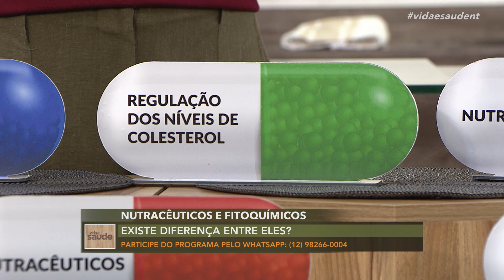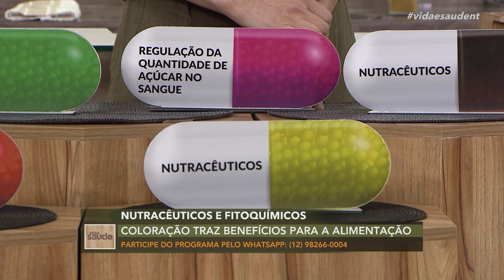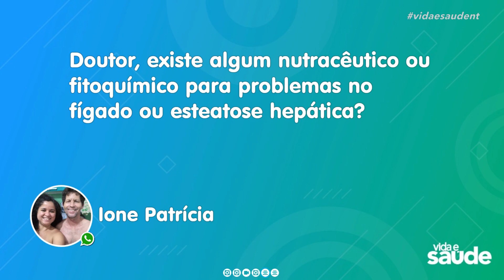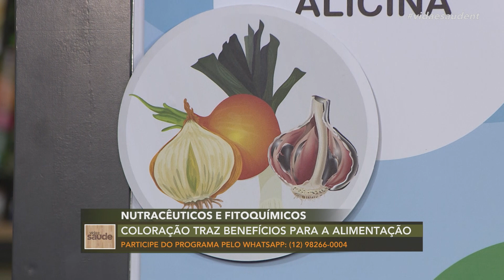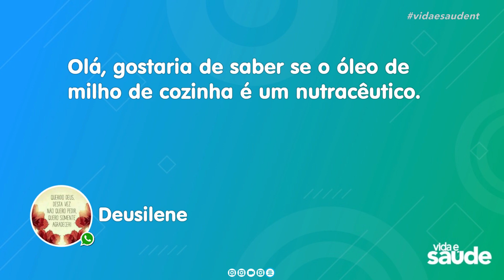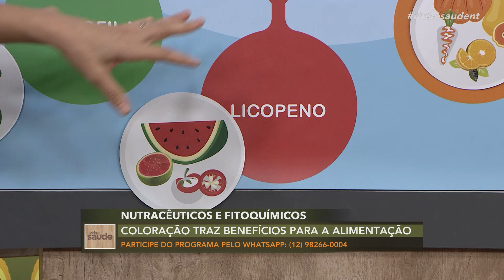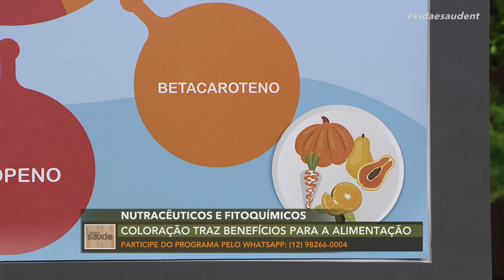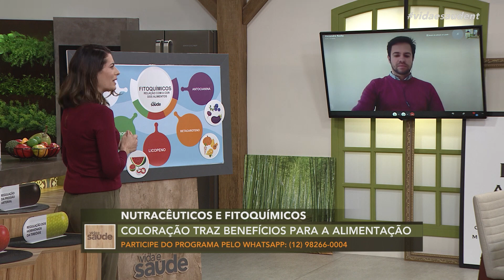Nutracêuticos e fitoquímicos - Parte 2 (16/06/21)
Muitas vezes ouvimos sobre a importância de um prato variado e colorido. Mas o que vai além desta combinação com ares sofisticados ou de beleza na nossa refeição? Escolher os ingredientes pelas cores ajuda muito na saúde. Isso porque existem fitoquímicos presentes nos alimentos naturais que dão pistas sobre  seus nutrientes pela sua coloração, sejam eles brancos, roxos, vermelhos, verdes... Todos possuem grandes benefícios que ajudam a melhorar a qualidade da nossa alimentação. Já os nutracêuticos são diferentes, são substâncias extraídas dos alimentos e normalmente os encontramos em formato de cápsula, comprimidos, sachês, são compostos bioativos que podem ser usados para suprir algumas necessidades do organismo. Por isso hoje, vamos conversar com o Dr. Alexandre Rocha, que é médico da família e pós-graduado em nutrologia, que irá nos ajudar a entender melhor sobre esse assunto.

Exibido na TV Novo Tempo de segunda a sexta às 16:00.